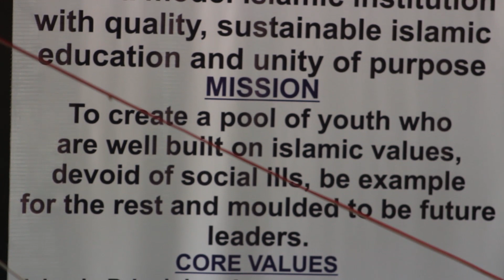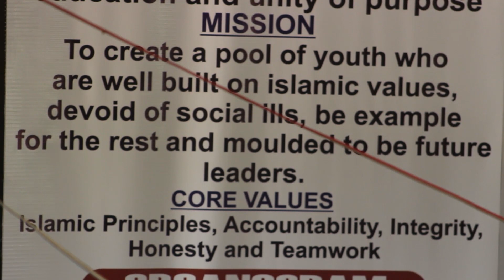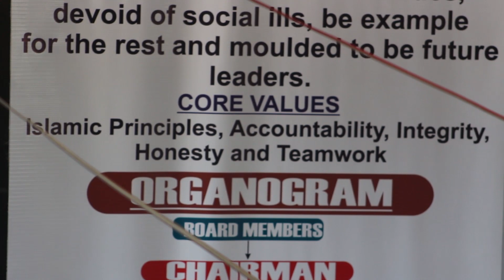Sharciga macadka ALFARUUQ oo badan laga badalay dawo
By wariye abdullahi baalgoraay